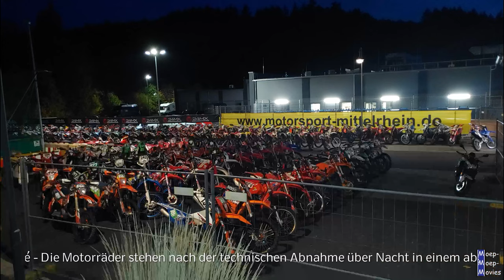ADAC Mittelrheinische Geländefahrt 2022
Ein paar kurze Eindrücke von der Mittelrheinischen Geländefahrt in Kempenich am Sonntag den 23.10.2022.
Ich habe zuerst aktiv als Teilnehmer ein paar Aufnahmen machen können.
Danach war ich aber nur noch Zuschauer und habe mir das ganze von außen angesehen.
Eine tolle Veranstaltung bei bestem "Goldenen Oktober" Wetter.
Ich hoffe ich bin nächstes Jahr wieder dabei und kann etwas mehr Material von der Strecke anbieten.